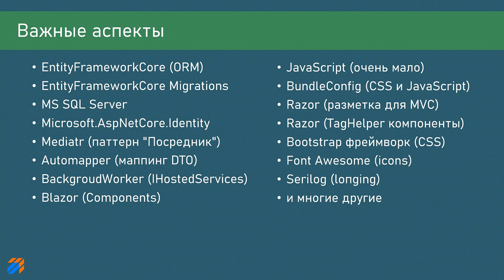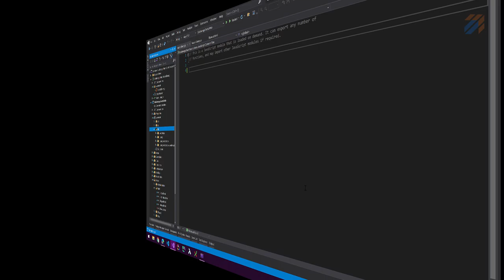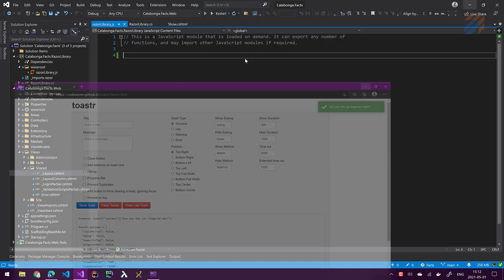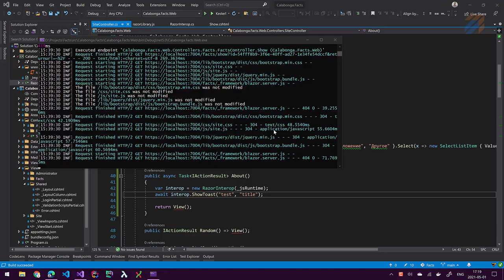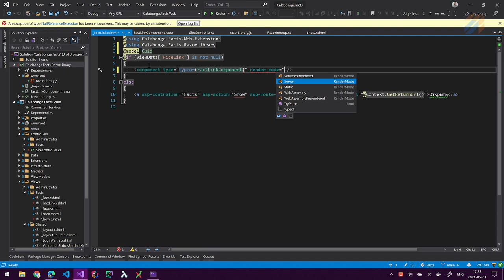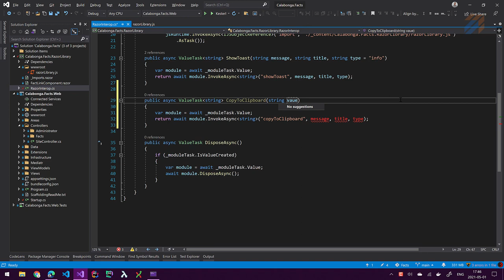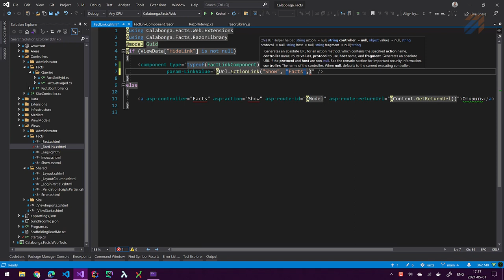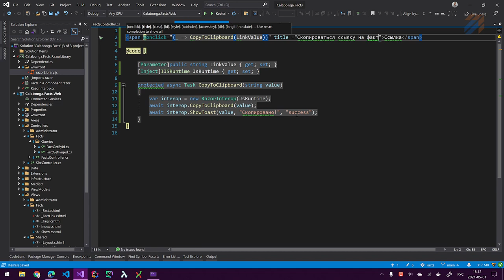Только факты 16: Blazor и Toastr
В этом видео:
00:00 | Приветствие и вступление
00:10 | О проекте и планы на это видео
00:42 | Практическое программирование

Затронутые аспекты:
* EntityFrameworkCore (ORM)
* EntityFrameworkCore Migrations
* MS SQL Server
* Microsoft.AspNetCore.Identity
* BackgroudWorker (IHostedServices)
* Blazor (Components)